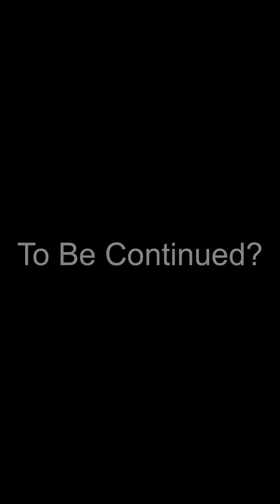NecronomiClam EDC pouch unboxing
Unboxing a new pouch from Dickinson Trading Post called the NecronomiClam.

Very cool pouch, like it?

Music from YouTube Studios